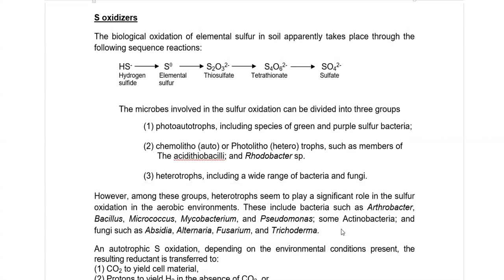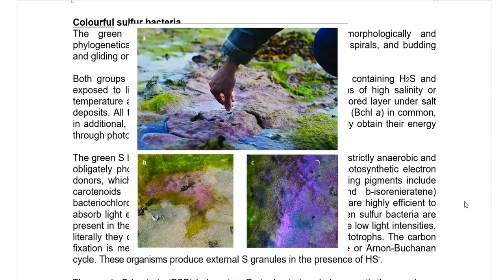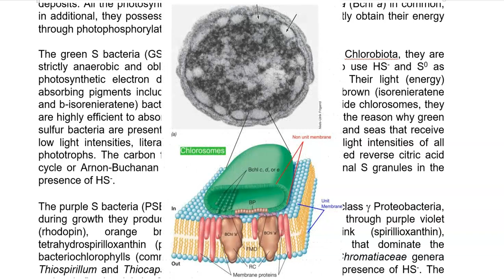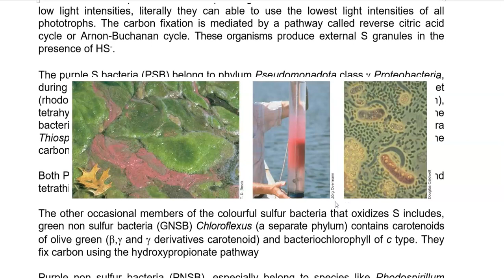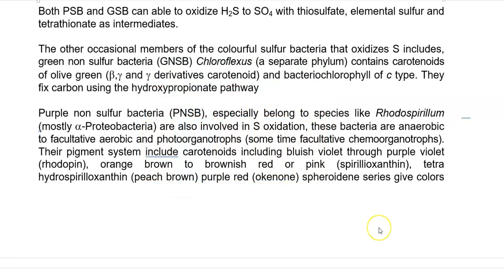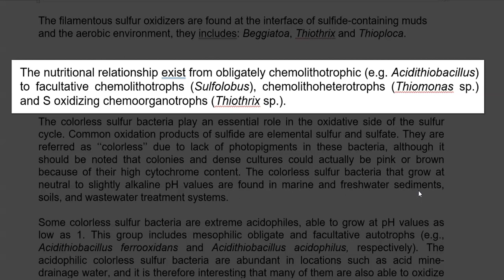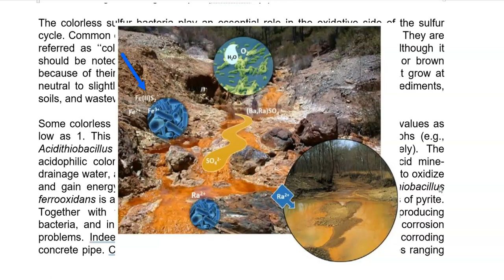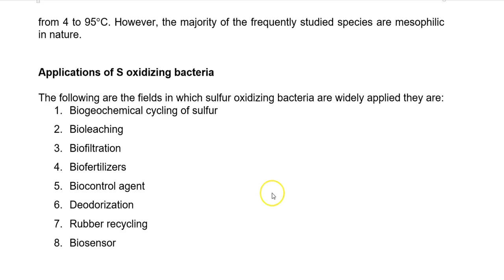BPM Unit 4 Lect 6c (Sulfur oxidizers)